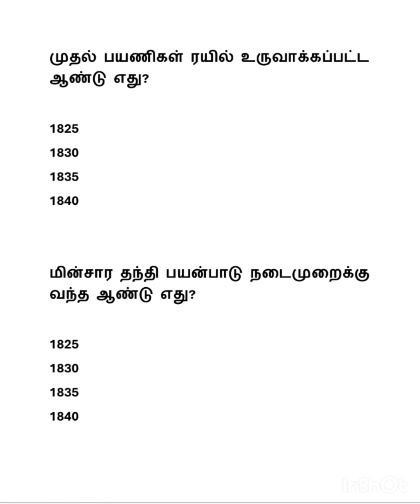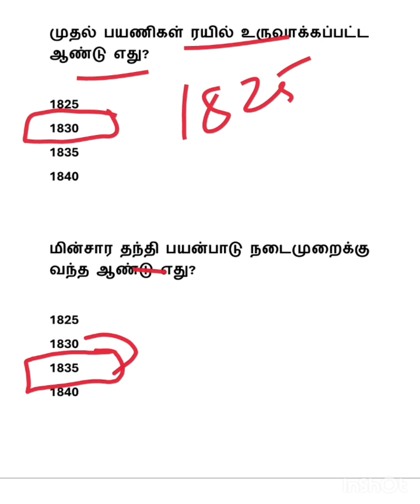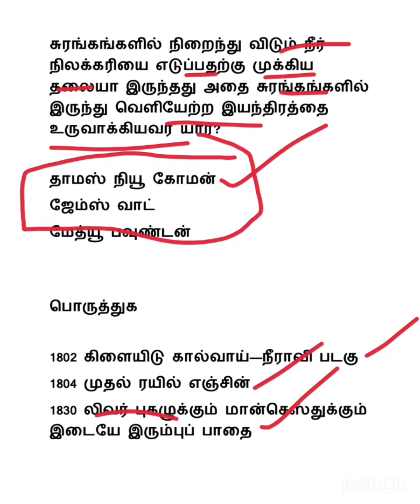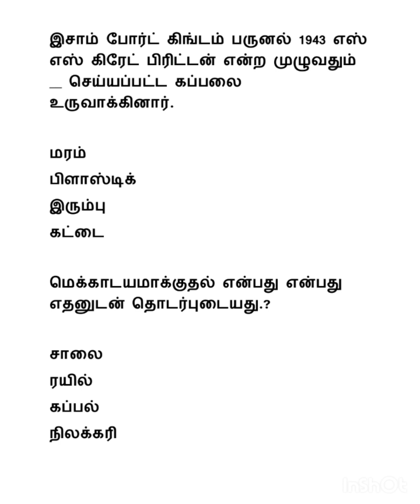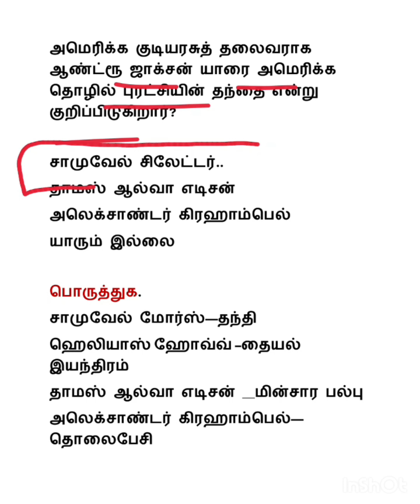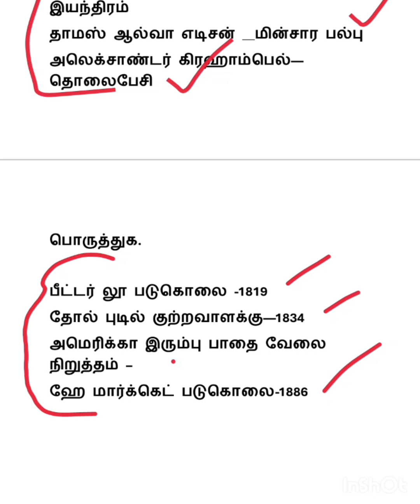🌍 World History MCQ, part-6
group 4 history syllabus in tamil where to study#
group 4 history topics in tamil#
group 4 history important topics# 🌍 World History MCQ, part-6